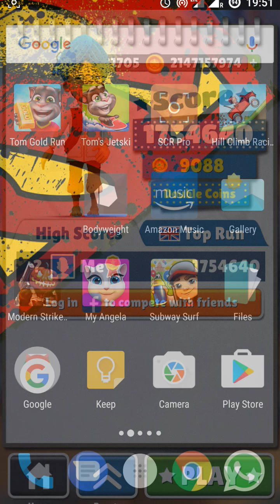Subway Surfers Washington DC GamePlay HD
== Welcome to Games to Play ==

Description:
- Travel to festive Washington, D.C. on the Subway Surfers World Tour
- Experience Capitol Hill up close and surf a Subway decorated for election
- Add Lauren, the hip urbanite, to your character crew
- Dress up with the festive Tally Outfit and unlock the majestic Eagle board
- Win Weekly Hunt prizes by collecting ballot boxes on the tracks

- Hoverboard Surfing!

Join the App Store's most daring chase!

A Universal App with hd optimized graphics for retina resolution.

iOS 7 or later OS version is required.